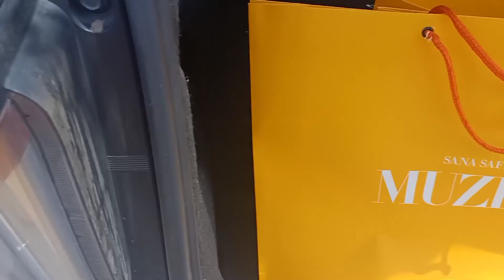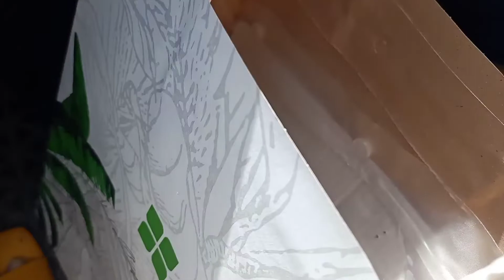A family day out for sahri vlog # 107/ Innovations in Life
Today we go on Maria b outlet for some shopping then we go Sana safinaz after that we also visit Ideas by Gulahmad.
We tired alot because we were fasting.
At night we go for sahri party with family at Services club Multan. It was a yummy buffet.
We all enjoyed alot the time we spent together and also the food we share together.
Like my vedio